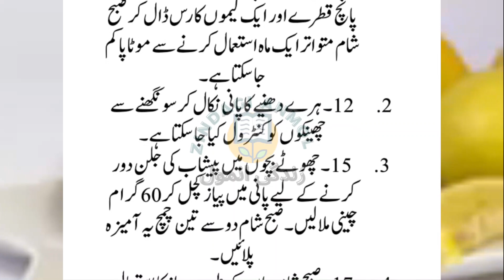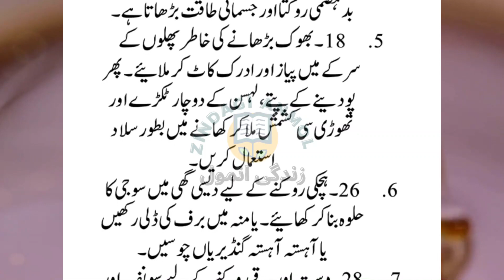Motapa kam karne ka tarika || Motapa kam karne ka tarika gharelu upay || وزن کم کرنے کا آسان طریقہ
"Zindagi Anmol" YouTube channel is all about Totkay & Home remedies for Healthy Lifestyle and Beauty Tips.